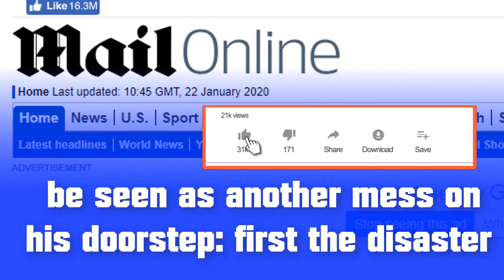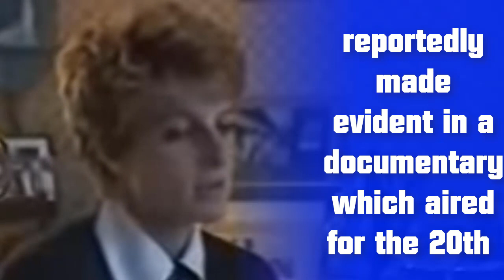How Prince Harry and Meghan absence could lead to deeper split between William and Charles.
Royal FEUD? How Prince Harry and Meghan absence could lead to deeper split between William and Charles.
THE ROYAL FAMILY is losing Prince Harry which according to royal sources means the relationship between Prince William and Prince Charles could reach breaking point, but why?
The Royal Family has been left disappointed in the wake of Prince Harry and Meghan Markle’s, decision to leave the Firm. But why is Prince Harry’s departure particularly devastating for Prince Charles and his future relationship with Prince William?